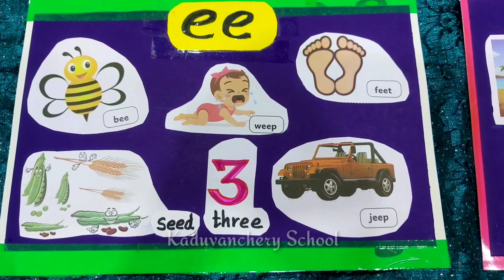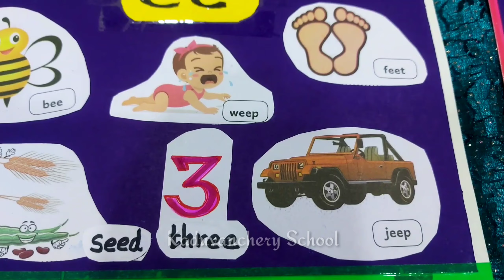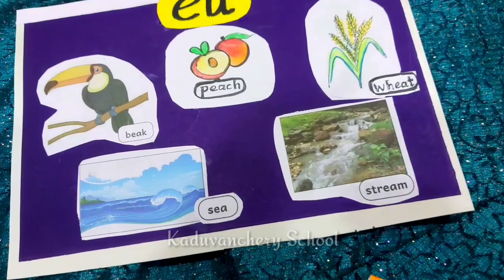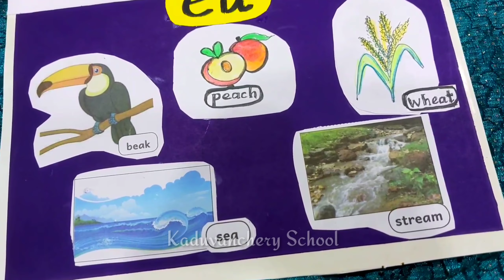Long 'e' words/ Term-3, unit-7, Festivals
Ennum Ezhuthum English
Long'e'words